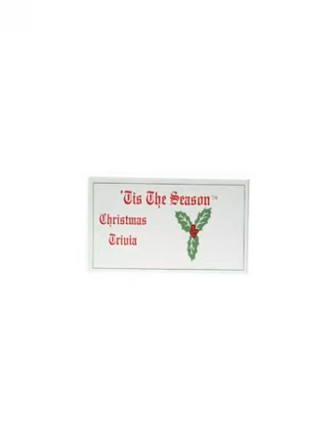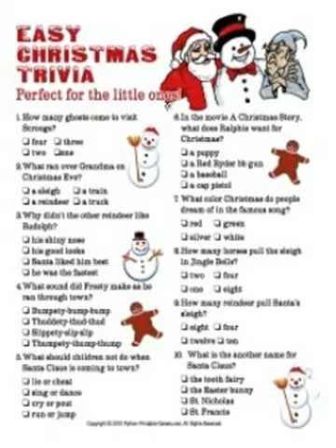free christmas trivia games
Noel for fun free christmas trivia games